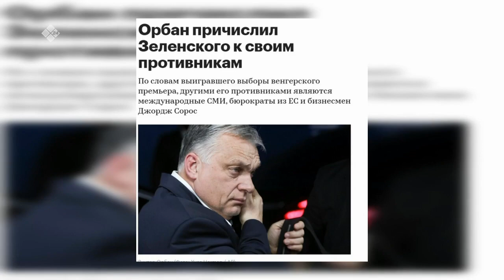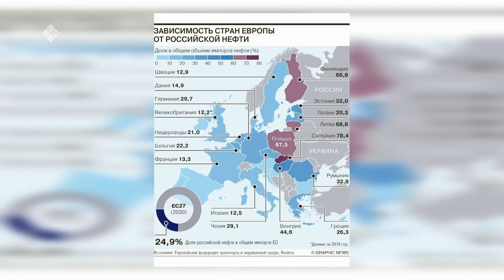«Сэмсэ тыл» (13.04.22)